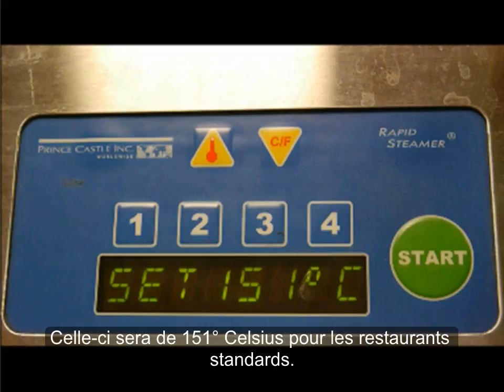TS Video A 3